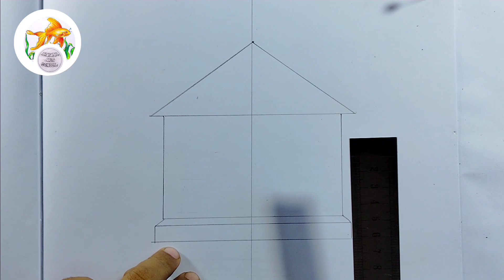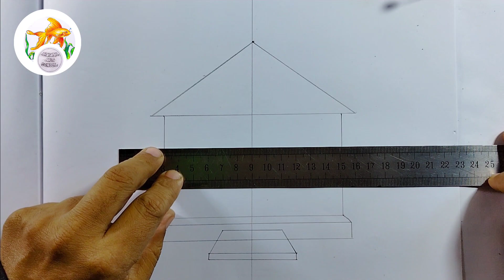Easy way to draw and colour a house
# Anwar art School